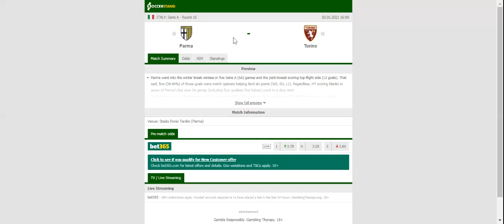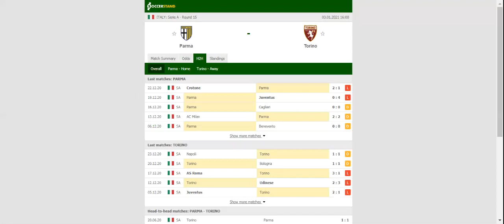PARMA VS TORINO PREDICTION & BETTING TIPS - 03/01/2021